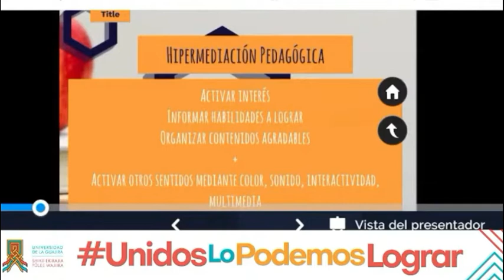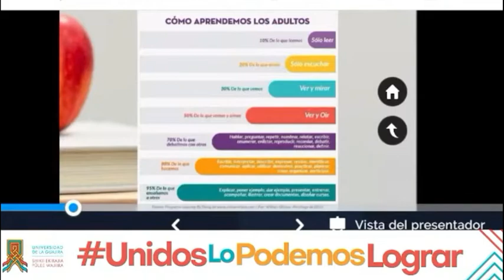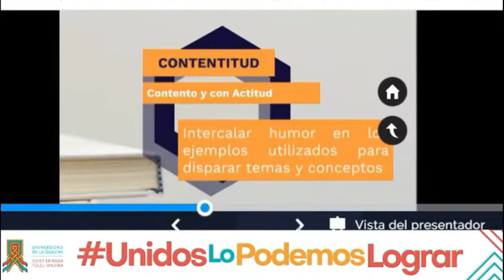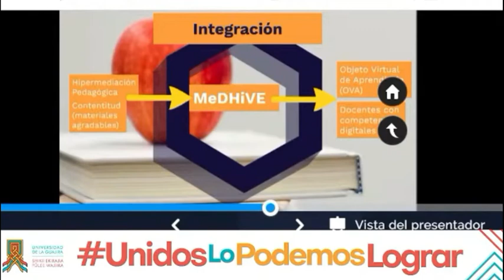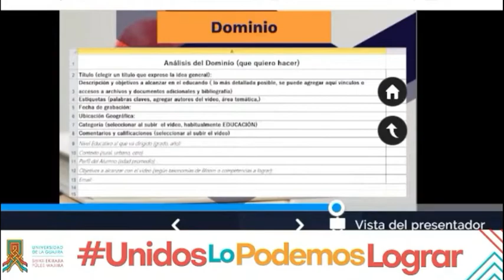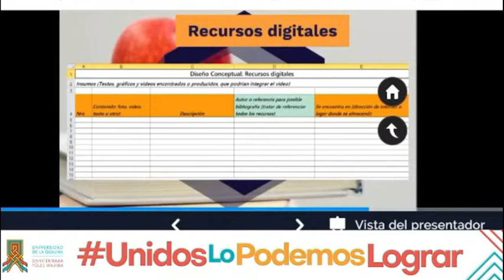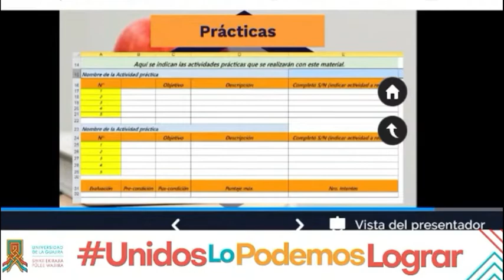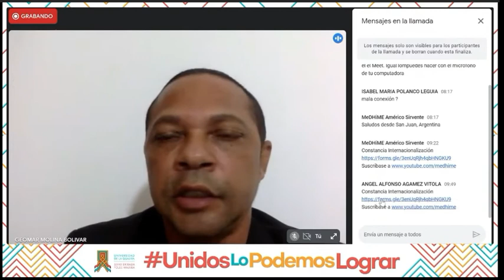Medhive Internacionalización La Guajira 4 nov 2021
Conferencia sobre MeDHiVE expuesta en las Jornadas de Internacionalización Universidad de La Guajira